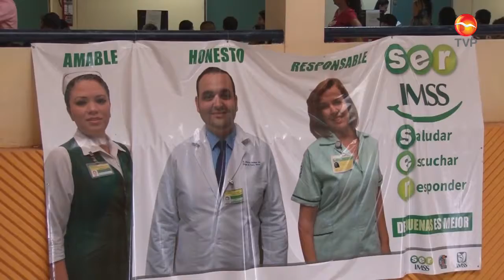Alerta Diabetes a Jóvenes